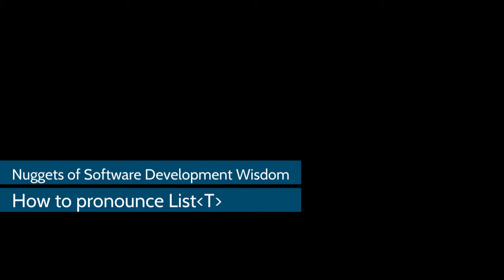How to pronounce List T in C# - Nuggets of Software Development Wisdom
In C#, List T is pronounced "List of T" or "List of Type T".

The T in List of T stands for "Type."

If you're looking for C# work, contact Jason DiPietro at mjdpresources.com.